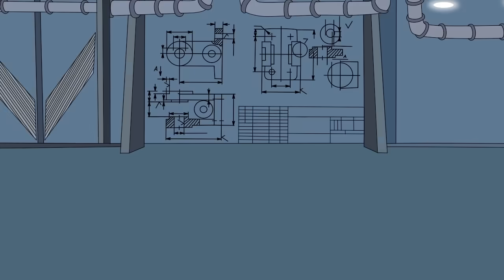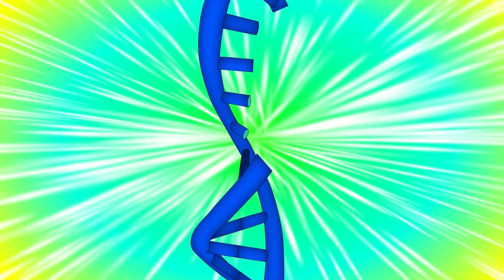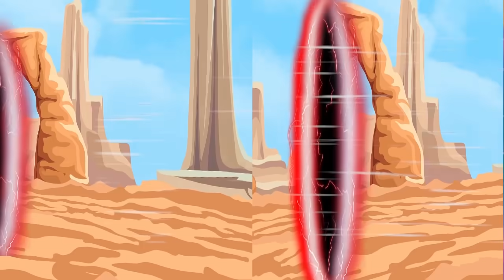Godzilla vs Super Mario - Sonic - PACMAN: The Princess Rescue | Godzilla & Super Mario Movie Cartoon